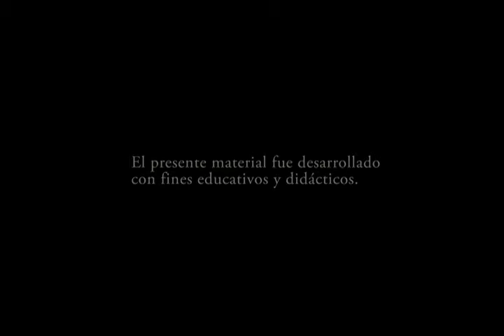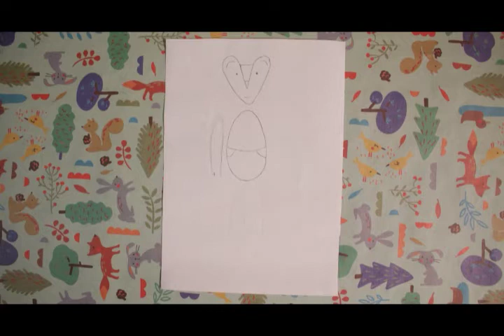ComunidadContigo: Hagamos una animación stop motion 1/5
Colección compuesta por 5 videos, con una duración aproximada de 3 minutos cada uno. Su finalidad es la de funcionar como material didáctico que permita a niñas y niños entre los 6 y los 12 años aprender a realizar una animación en técnica stop motion, con recursos básicos y accesibles, desde la comodidad de su  hogar.
Video 1: Personajes. Explicación paso a paso que orienta y motiva al espectador para diseñar y crear sus propios personajes de animación para stop motion.
Video 2: Escenario. Guía práctica que invita y explica al espectador como visionar y crear el escenario para su animación.
Video 3: ¿Qué necesito para mi animación? Descripción y explicación de los elementos básicos para hacer animación stop motion en casa.
Video 4: Aplicación para animation. Guía paso a paso para utilizar la versión gratuita de la aplicación Stop Motion Studio, especializada para animación.
Video 5: Tips para animación. Explicación detallada de la técnica de movimiento para animación stop motion.